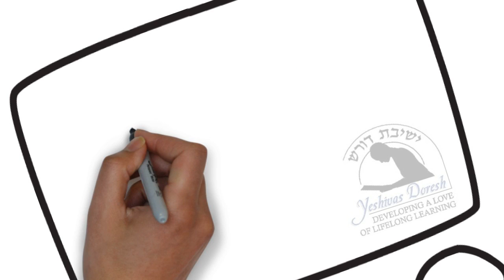Doresh - 1 Day!